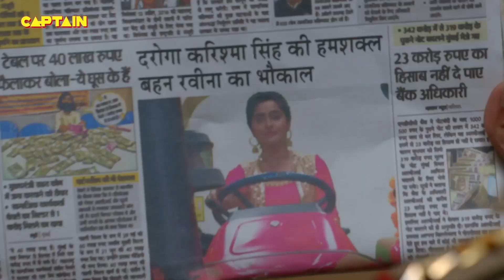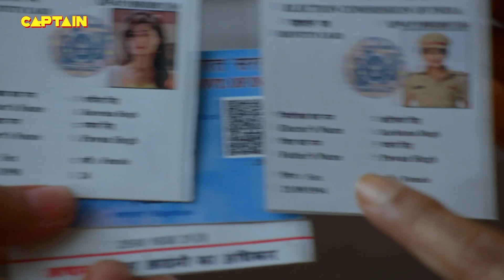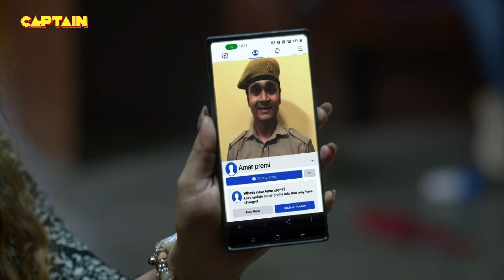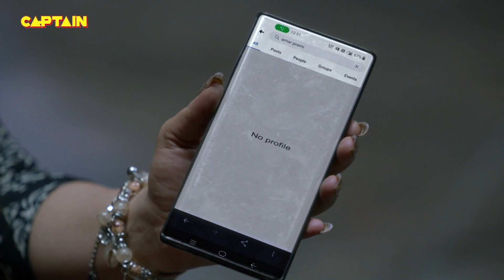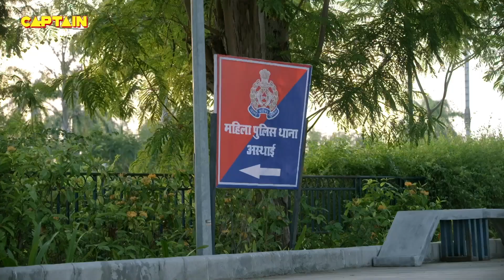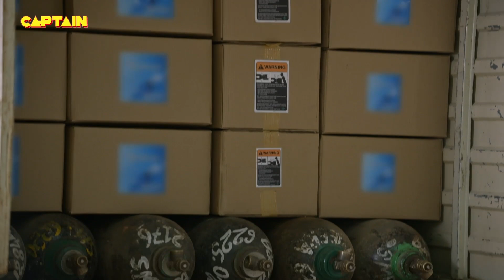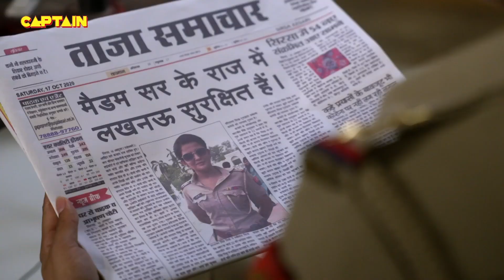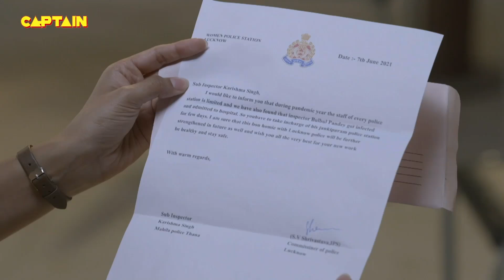जेल में बंद Cheetah को कैसे निकालेगी Santosh जेल से बाहर || Best Of Maddam Sir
जेल में बंद Cheetah को कैसे निकालेगी Santosh जेल से बाहर || Best Of Maddam Sir 222-225